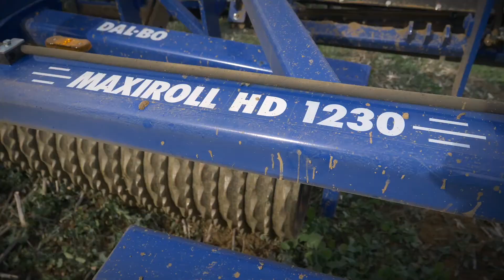Dalbo tankinimo volai Maxiroll GreenLine Maxicut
Populiariausi Lietuvoje tankinimo volai Dalbo.
Maxiroll GreenLine Maxicut Minimax